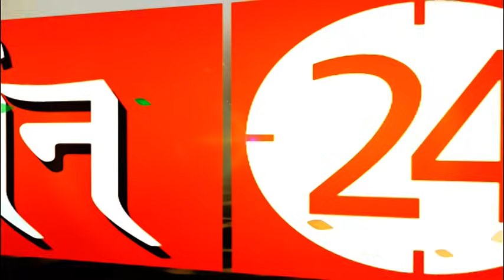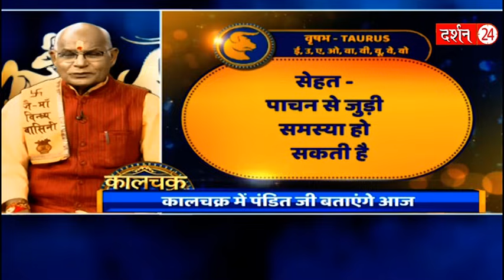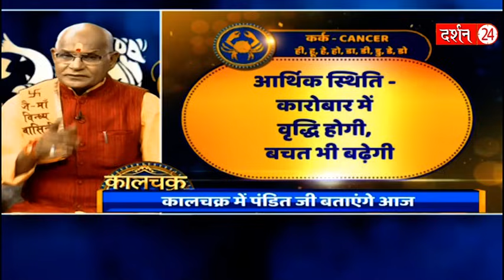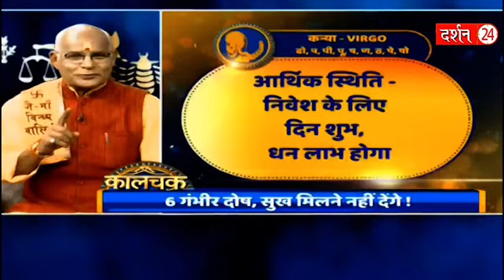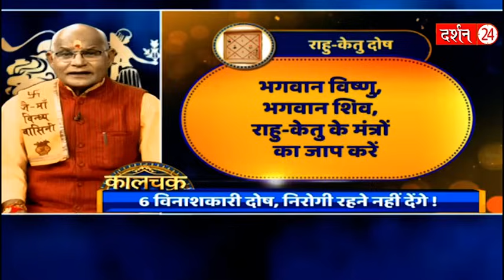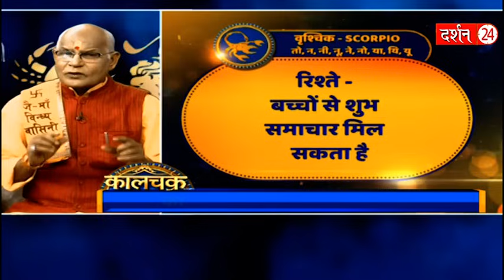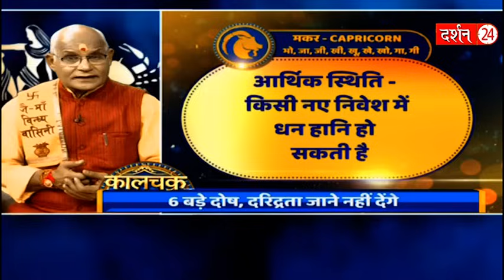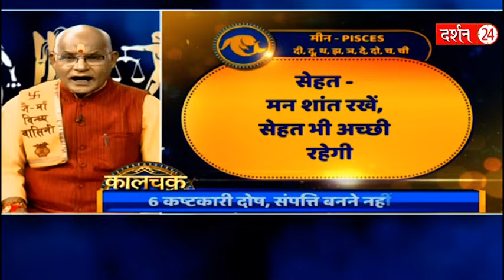31 अगस्त का राशिफल... पंडित सुरेश पांडेय जी की महाभविष्यवाणी ! | Pandit Suresh Pandey | Darshan24